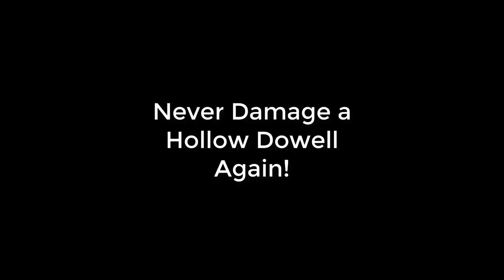Removing Hollow Dowels from Triumph Trident (T150 or T160) and BSA Rocket 3 Cylinder Barrels.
Many of the hollow dowels pressed into the barrels of a Triumph Trident or BSA Rocket 3 have been crushed out of shape or completely destroyed during attempts to remove them.

Here is a quick and easy way to remove them without damage to either the dowel or the barrels.